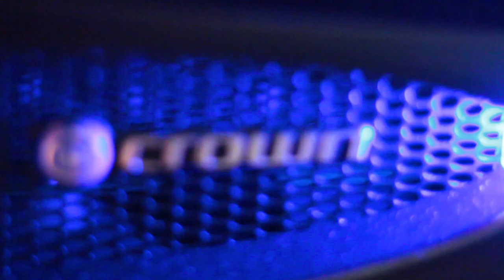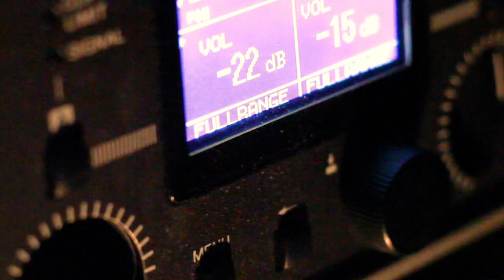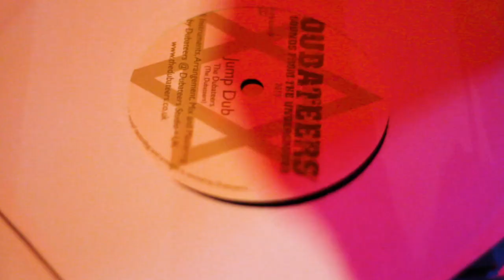Dubateers Sound System (Official Music Video)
Dubateers sound system. designed and hand built solely by Nick Dubateers. Thanks to all continuing to support the works and special thanks to Marshall for the video opportunity.

Music and video produced by Nick Dubateers @Dubateers Studio UK